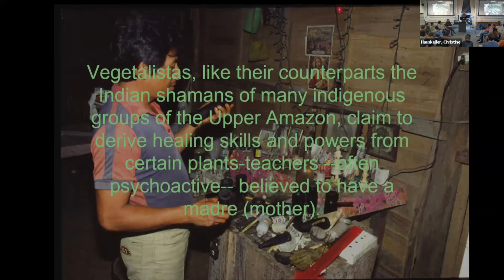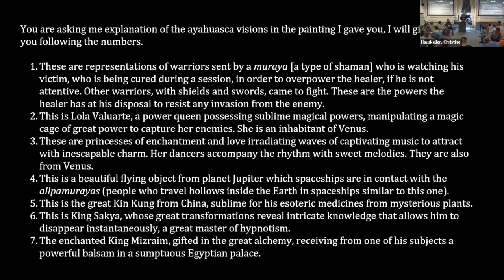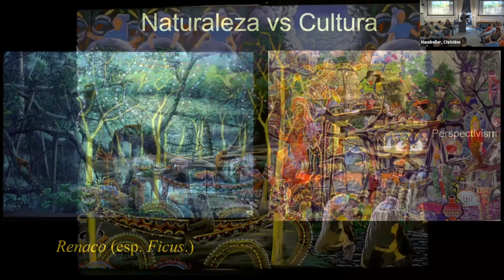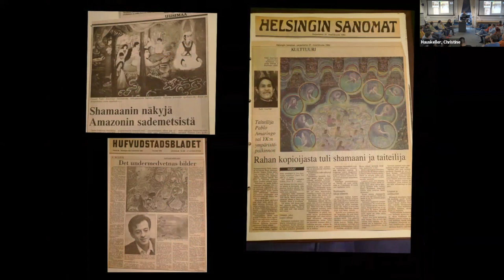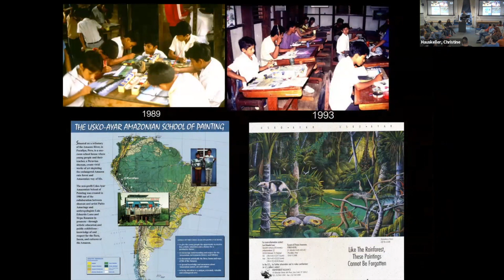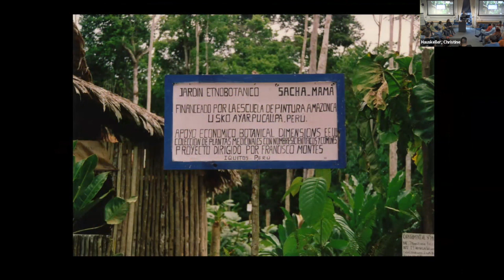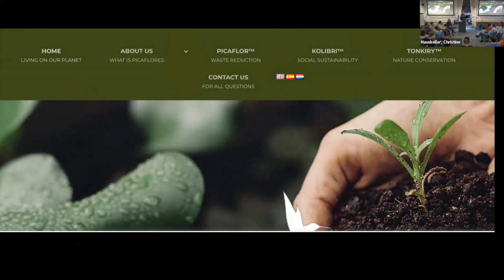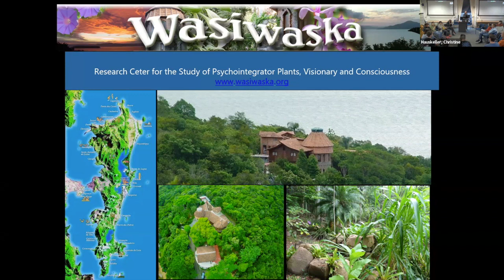Luis Eduardo Luna – Ayahuasca Visions of Peruvian Painter Pablo Amaringo & The Usko-Ayar School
Exeter Psychedelic Research Colloquium - 17 March 2023
Abstract:
In 1985, while I was doing research on the use of sacred plants among the mestizo population of the Peruvian Amazon, I met Pablo Amaringo, a former vegetalista, a term that refers to practitioners specialized in the use of ayahuasca and other plants often psychoactive. Occasionally he painted Amazonian landscapes, exhibiting admirable eidetic memory. I asked whether he remembered the visions he had while taking ayahuasca. This resulted in the publication of a book and a ten-year collaboration. In 1988 we created the Usko-Ayar Amazonian School of Painting, totally free of charge, which had around 300 students when I left the project in 1994. Pucallpa became a center of visionary art, closely linked to what has been called “ayahuasca tourism”. I will present here a chronicle of this collaboration, with its many facets, and some contemporary consequences, as former students now exhibiting their work in several countries, and replicating the original project.
Bio:
Luis Eduardo Luna was born in Florencia, Caquetá, in the Colombian Amazon. After studies of philosophy and theology with the Piarist Fathers in Bogotá and Spain, he left the order to study Latin American Literature at Universidad Complutense de Madrid. In 1971 he met Terence McKenna with whom he took yajé, a psychoactive preparation used by several indigenous ethnic groups of the Amazon. He obtained an interdisciplinary M.A. and then a Ph.D. in Comparative Religion and taught Latin American literature at Oslo University. His dissertation examined the use of “plant teachers” such as ayahuasca, among the mestizo population of the Peruvian Amazon. Luis Luna was named 2002 Doctor of Humane Letters by St. Lawrence University, Canton, New York. He has published several books and numerous papers on shamanism in the Amazon. In 2011 he retired from the Hanken School of Management in Helsinki and founded the Wasiwaska Research Center for the Study of Psychointegrator Plants, Visionary Art, and Consciousness, Florianópolis, Brazil